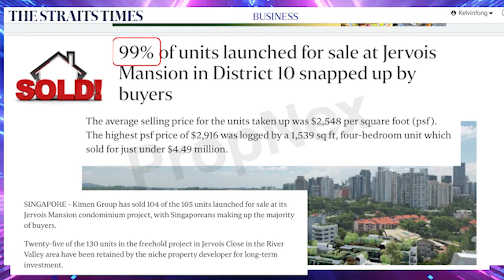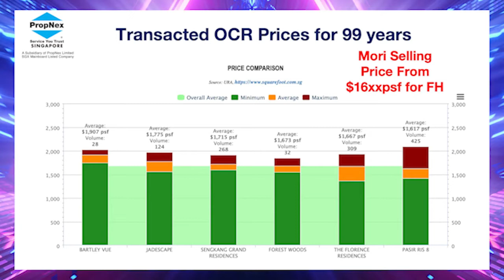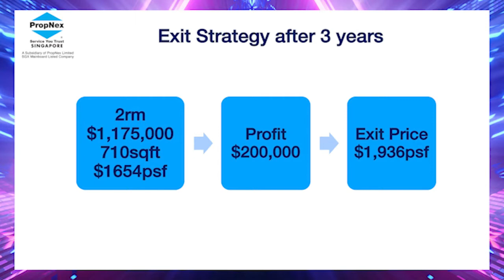Are there undervalued Freehold properties?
Looking for an undervalued freehold development at the city fringe? Well we might have something for you!

Find out at our upcoming property seminar to understand more so you can make an informed decision